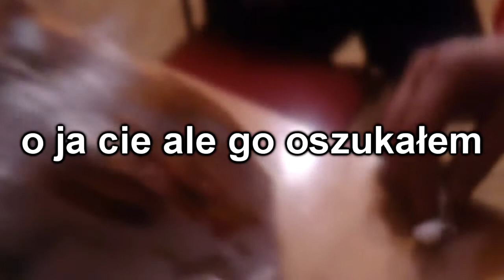Oszustwa i reklamacje w terrarystyce - usambaraTV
Dziś porozmawiamy o oszustwach, przekrętach i reklamacjach w terrarystyce.